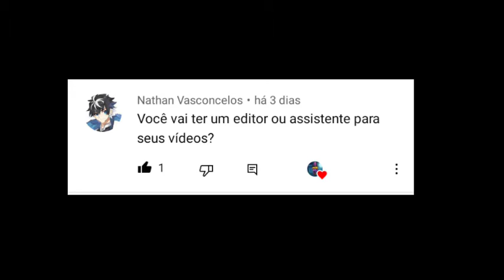respondendo as perguntas(leia a descrição)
baixem esse app por esse link, porque quando vcs chegarem a 50 ponto vcs vão ganhar mais 50 e eu também.

Eu estou usando o Ganhe na Tela para ganhar créditos para celular pré-pago! Use meu convite quando acumular seus primeiros 50 pontos eu e você ganhamos mais 50 pontos.